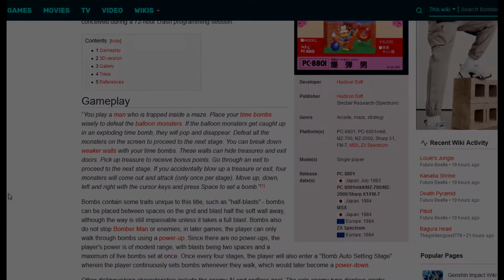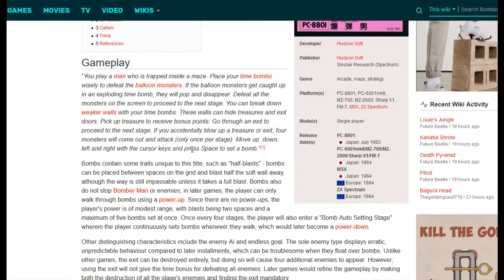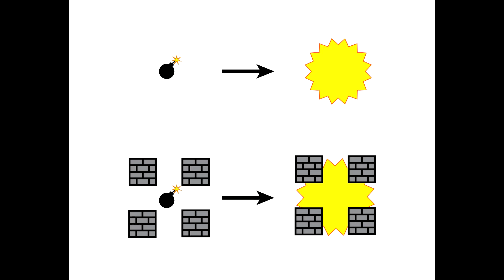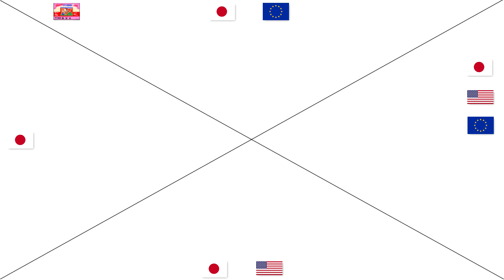A Bomberman Journey - 83-84